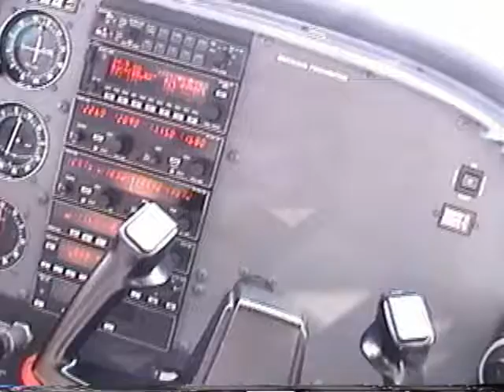flight to slc